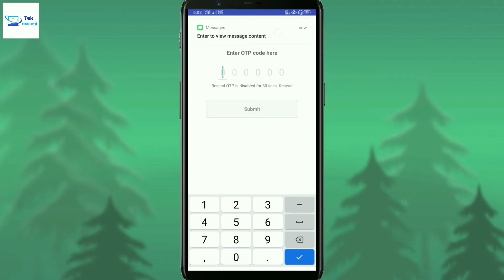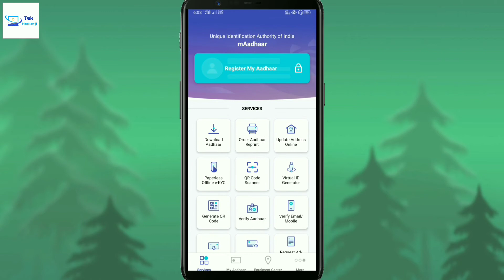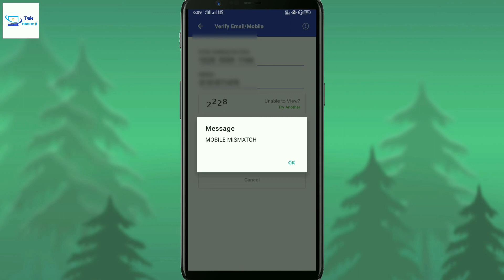How to check mobile number link with Aadhaar card | आधार कार्ड में कौन सा मोबाइल नंबर जुड़ा है ?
Best cheapest mic for Android.

Best cheapest green screen.

How to check mobile number link with Aadhaar card
आधार कार्ड में कौन सा मोबाइल नंबर जुड़ा है
How to varify Mobile Link in Aadhaar card
Aadhaar card mobile check
Link mobile number in Aadhaar card online, mobile number link with Aadhaar, how to varify Mobile Number in Aadhaar card, check your mobile number in Aadhaar card